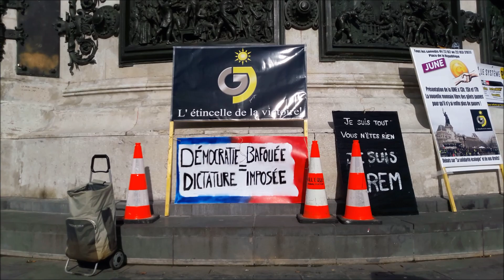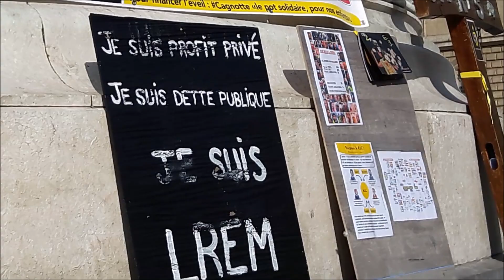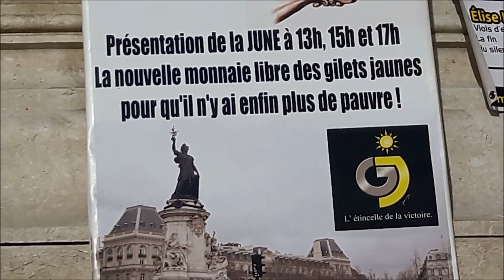Gilets Jaunes Paris gj acte67 22fevrier2020 no.2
Gilets Jaunes Paris gj acte67 22fevrier2020 no.2 Jesus Republique Jesus Gilet Jaune François CHOMICKI FB @francis.chocho.5 Con$cience ResPaix SolidArité Place de la République * Manifestation Gilets Jaunes Acte 67 Paris 22 février 2020 22fev acte67 Inda Nejeh MarieFougeret FGJ @FemmesGiletsJaunes FB @le_jaunes twitter onestla MacronDestitution MacronDegage RDV Métro Porte de Champerret Manif déclarée par Inda Bigot IndaInda Inda Inda et Nejeh Ben Farhat - FGJ Oriane AnneHoa Anne Hoa GiletsJaunes Paris YellowVests Acte67 ActeLXVII - trajet Champerret + Porte de St Ouen + Gare du Nord - Paris En Colère Jaune Macron démission RIC Référendum d'Initiative Citoyenne - video FGJ Anne Hoa Femme Gilet Jaune 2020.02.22 mariepanic mariepanic2 @mariegendron @anne_hoa
1er rond point Place de la République 22 février 2020
* Jesus Gilet Jaune François CHOMICKI Con$cience ResPaix SolidArité
* Manifestation à Paris des Gilets Jaunes samedi 22 février 2020